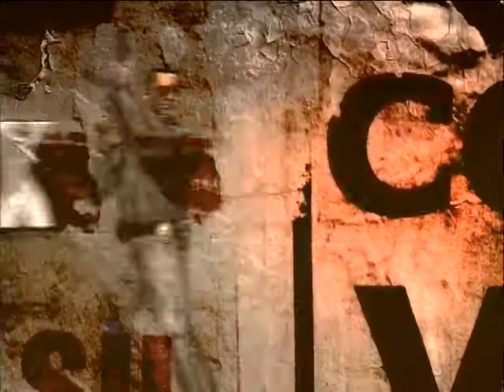25 to Life - Trailer